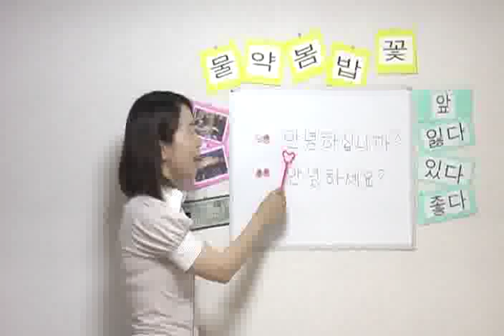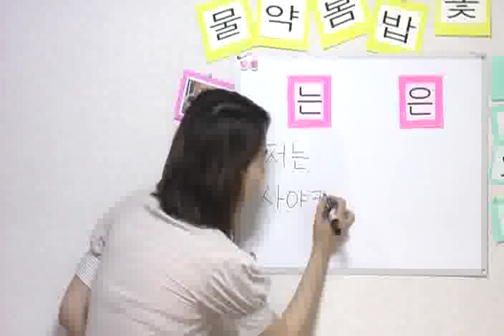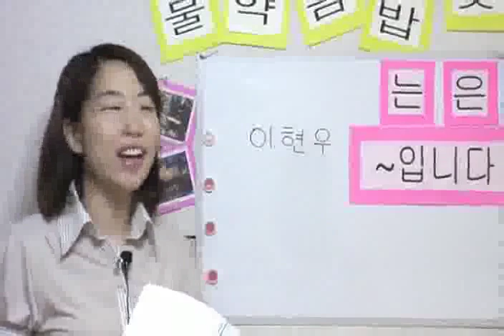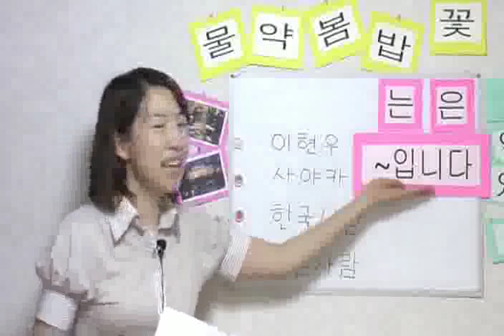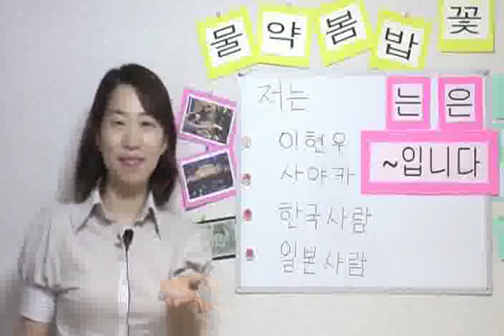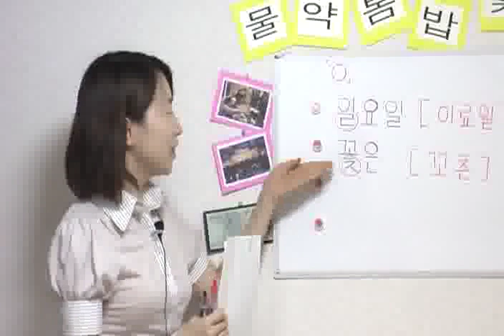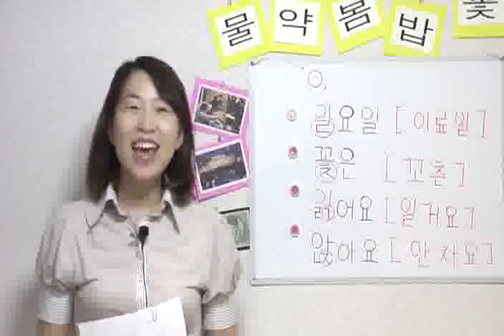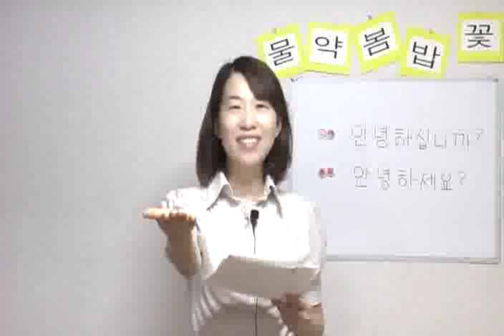[ハングル入門 ] 第５課 私は朝倉清香です。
1.あいさつ
2.会話を聞く
3.会話の説明及び新しい単語
4.文法を理解１
5.文法を理解２
6.発音の変化
7.会話の練習。次回は？！